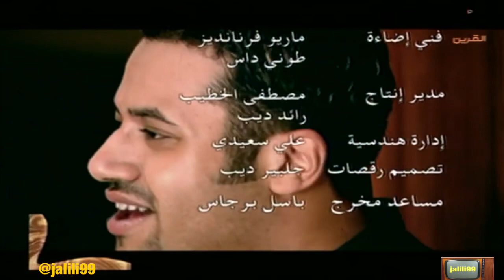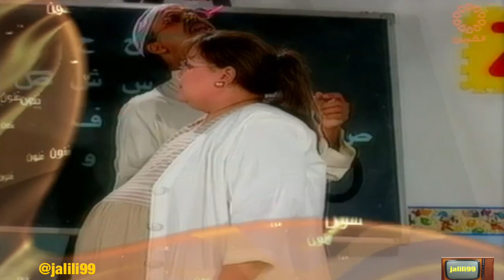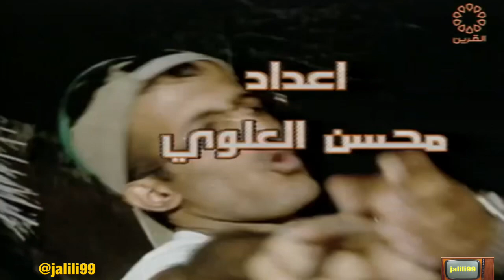HD 🇰🇼 جودة عالية 6 برنامج فنون تقديم بركات الوقيان تلفزيون الكويت